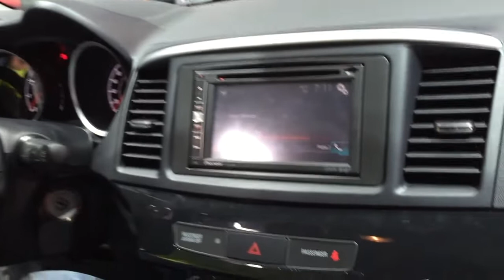Fiat Tipo 2016 vs Mitsubishi Lancer Sportback 2016